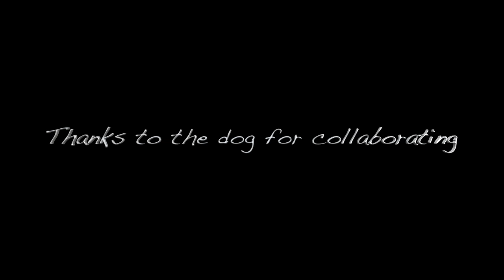Rest Day 1 at the Pillirina Cave - A legend about a story of love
This video is a bit different, it is about THE LEGEND OF THE PILLIRINA and
I hope it will be the first of a long series.
The idea is to use the rest days to tell you a story or show you a place,

The Pillirina is a cave located on Punta del Gigante (giant’s point) in Siracusa (Sicily), the outmost point of the Peninsula of Maddalena, reachable only on foot through the trails starting in Via Capo Passero.Its name, meaning pilgrim in Sicilian, quotes a legend that makes this corner of Sicily with crystalline water and untarnished nature even more fascinating.A girl fell in love with a young sailor, but since her family did not approve their relationship the two were forced to meet in secret, inside the cave.One day, the girl jumped off the cliffs that had given birth to her love, once she realized that the sailor who’d left on a journey would never return.Still today, the local sailors claim that on full moon nights the Pillirina appears again, waiting for her true love.

Thanks Alessia for guiding me
through this beautiful story and place

Thanks Scott Buckley for the music: Wayfarer and Theoldones